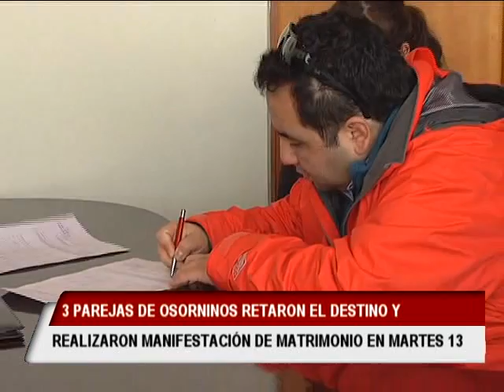3 parejas de Osorninos retaron el destino y realizarón manifestación de matrimonio en martes 13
3 parejas de Osorninos retaron el destino y realizarón manifestación de matrimonio en martes 13